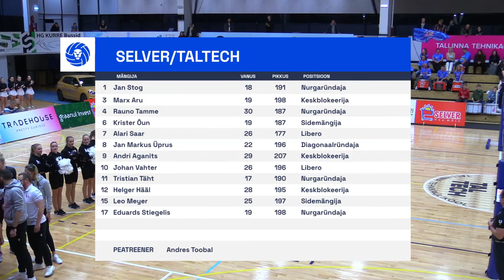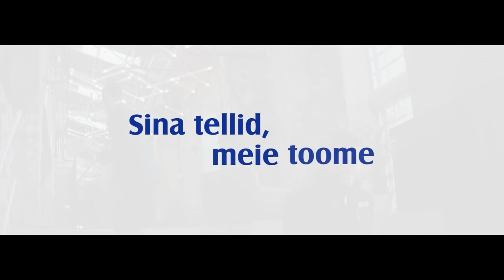Selver/TalTech vs Pärnu Võrkpalliklubi - Meeste Balti liiga, 26.10.2022